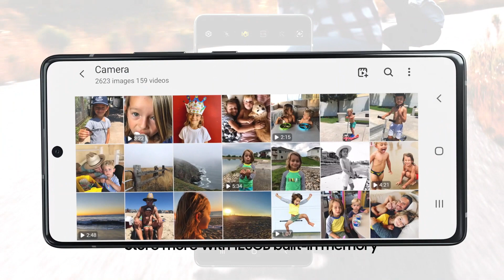SAMSUNG Galaxy A71 5G Trailer Commercial Official Video HD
Samsung Galaxy A71 5G Trailer Commercial / Promotional Video in HD. Samsung Galaxy A71 5G Features Trailer Introduction Commercial TVC AD. Young Premium Galaxy A71 5G Commercial